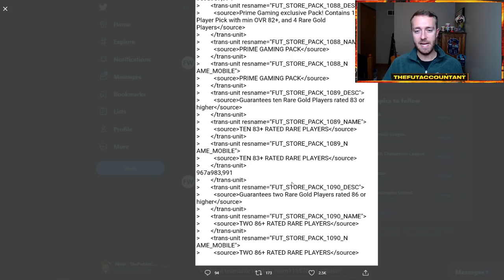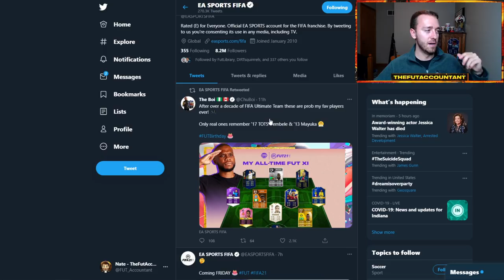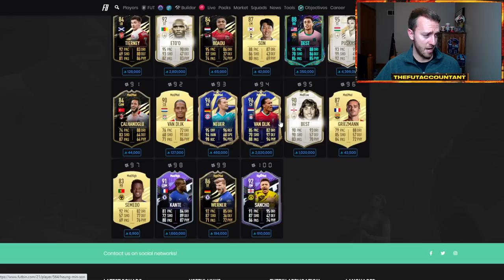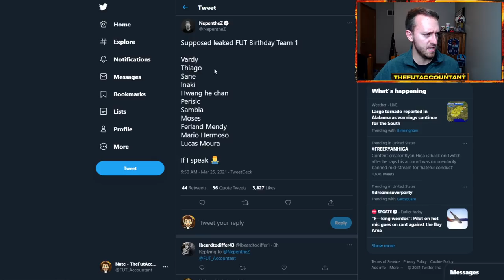FUT BIRTHDAY IS HERE! TEAM 1 LEAKED & MARKET PREDICTIONS! FIFA 21 Ultimate Team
FUT Birthday is HERE! The promo we've been waiting for in FIFA 21 Ultimate Team. In this video we take a look at the leaked Team 1, market predictions and how I expect this promo to play out today in FIFA 21 Ultimate Team!